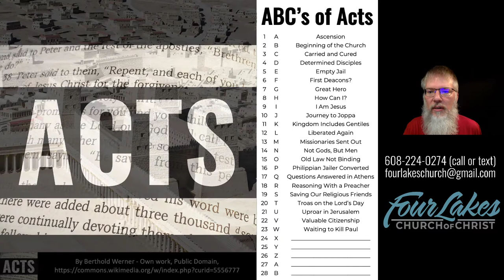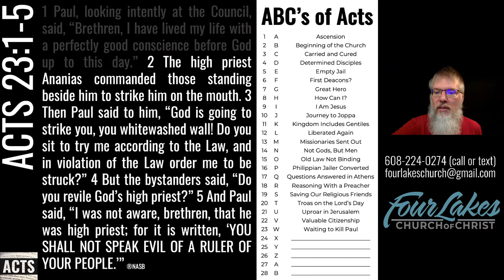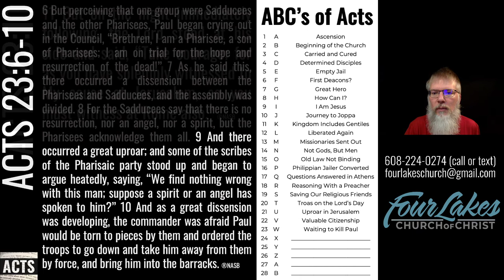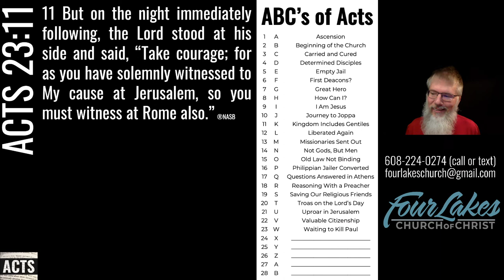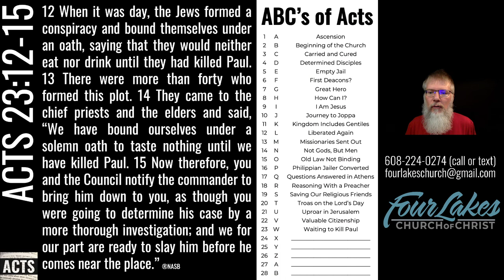Acts 23:1-15 (2021-12-01)